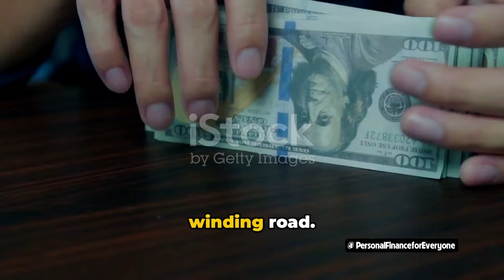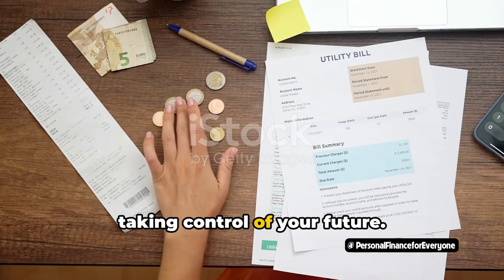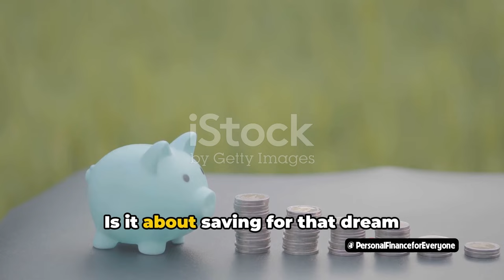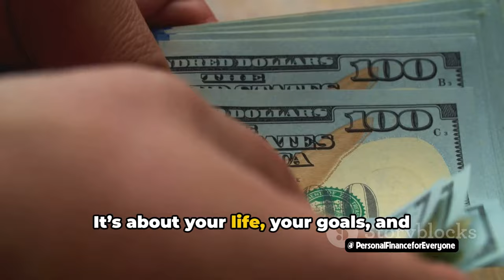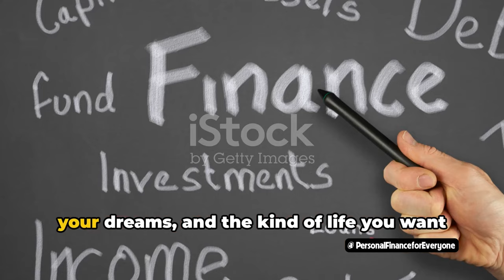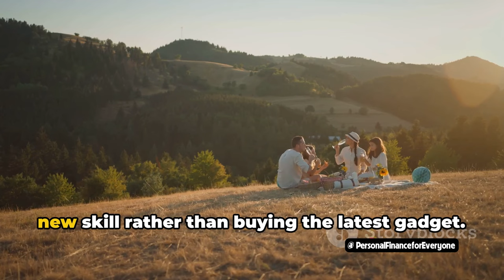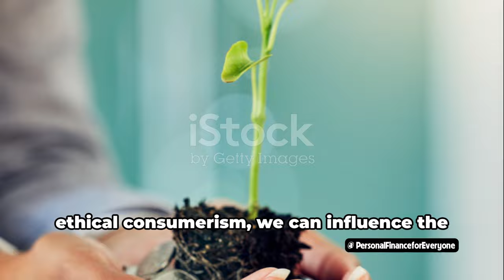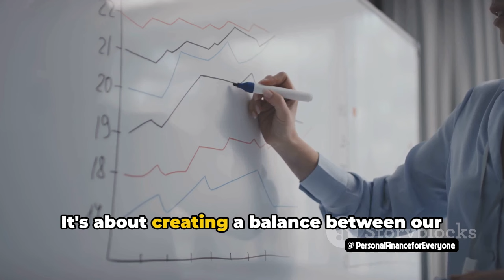What is the meaning of personal finance?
Personal finance is more than just budgeting and saving money. It's about understanding your financial goals, making a plan, and taking control of your money. Watch this video to learn more about what personal finance really means and get inspired to improve your financial well-being!